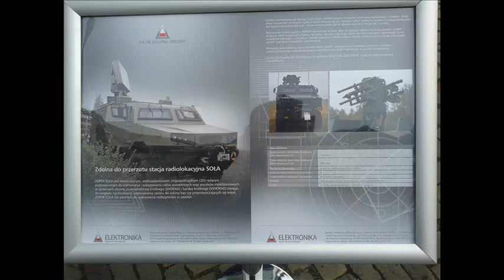Sprzęt wojskowy przed ministerstwem gospodarki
W związku ze szczytem klimatycznym w Warszawie wszyscy politycy muszą się czuć bezpiecznie. Dzięki temu mamy okazję oglądać przeciwlotniczą platformę rakietową PORAD oraz stacje radiolokacyjną SOŁA.